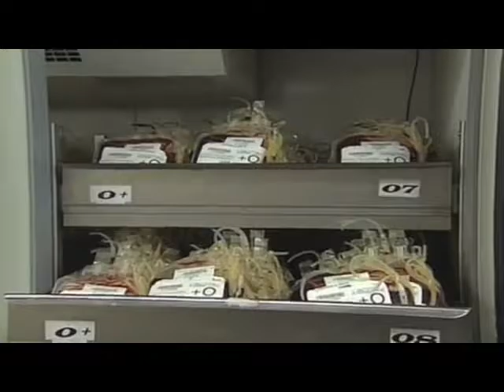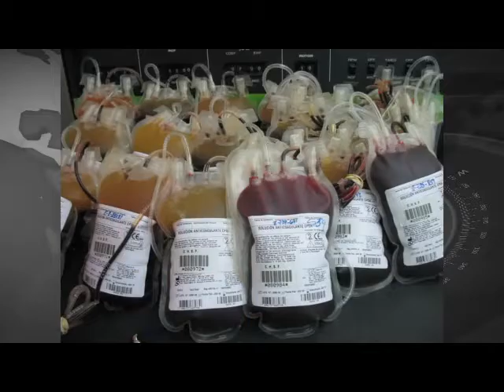IMSS con alto índice de donadores de sangre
*-La Delegación en Michoacán del Instituto Mexicano del Seguro Social (IMSS) informó que cada mes se registra a alrededor 2 mil 300 donadores de sangre, de los cuales se obtienen mil 500 fracciones.